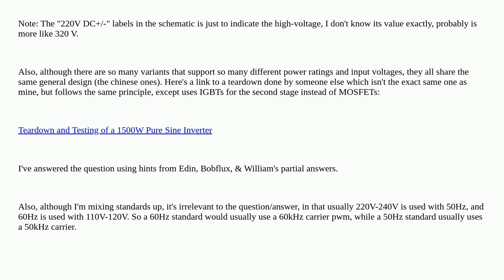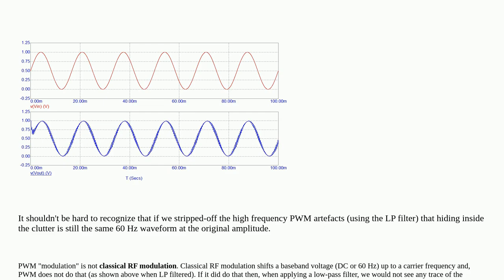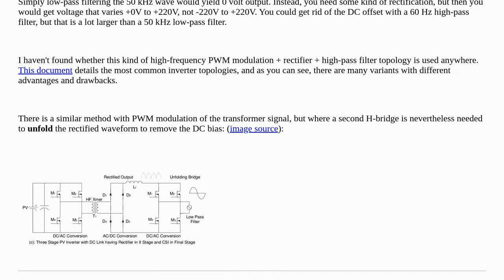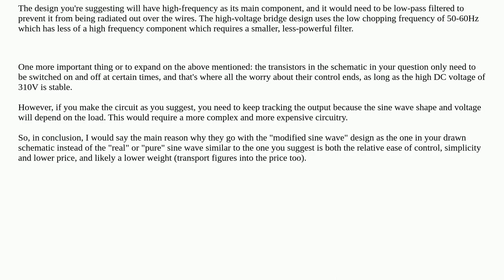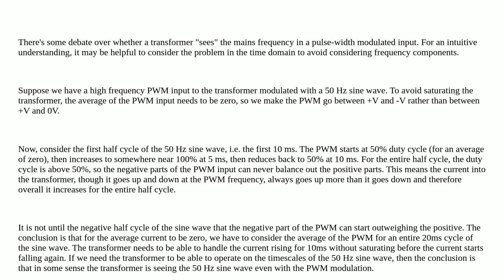Why does this inverter use two bridges?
A special thanks goes out to the community

  wave sine inverter